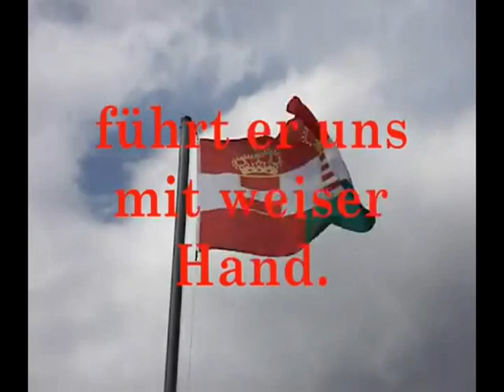Gott erhalte, Gott beschütze! Österreichs alte Kaiserhymne